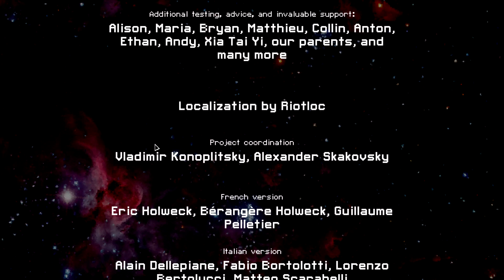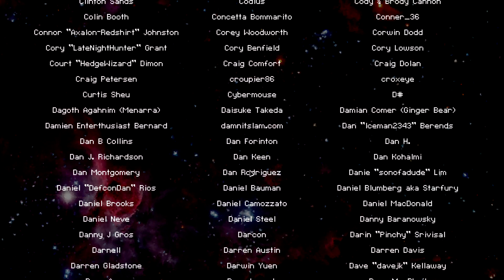THE FIGHT TO END ALL FIGHTS | FTL: Faster Than Light | 39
Today we embark on the mission of a lifetime, to win a run in one of the hardest roguelites of all time, FTL! Join me as we fight rebels in space and upgrade our ship in FTL: Faster Than Light. I've never played the game before so I'm sure I'm going to be terrible at this but it should be a good time!

| SOCIAL LINKS |

| PROMOTIONS |

| MUSIC |